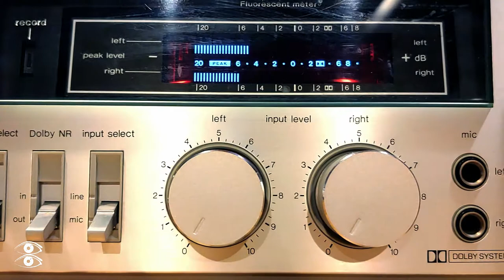CD's, Cassette Tapes, and Art Prints For Sale